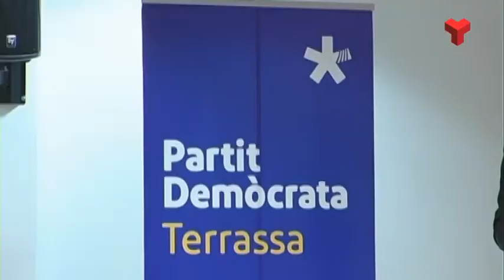Josep Rull reafirma el compromís pel referèndum en la presentació del PDeCAT territorial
El conseller de Territori i Sostenibilitat ha participat en l'estrena de l’agrupació territorial del Vallès Occidental / Terrassa. Més informació a